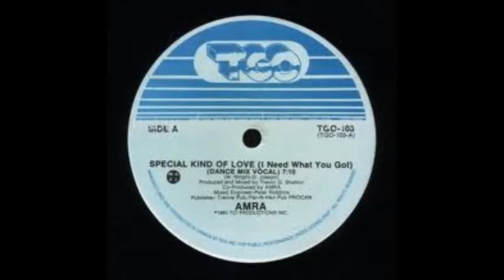AMRA - special kind of love (I need what you got) (dance mix vocal) 83